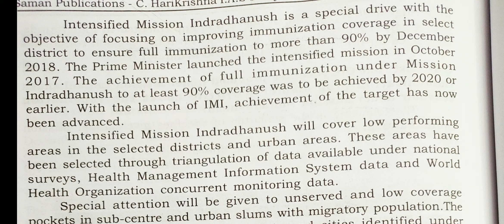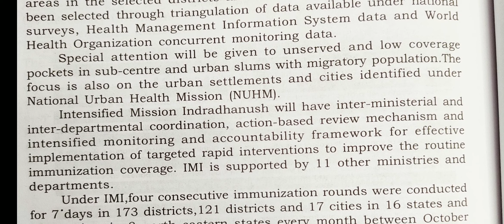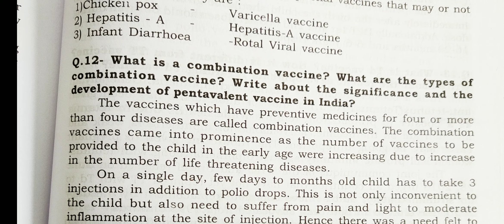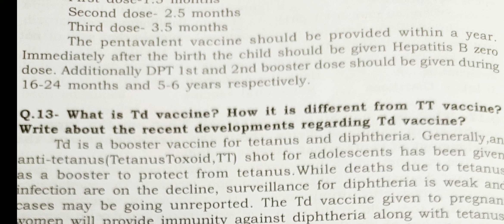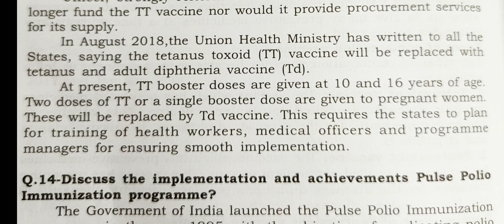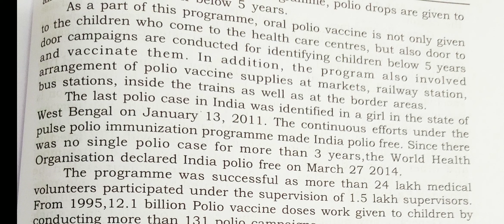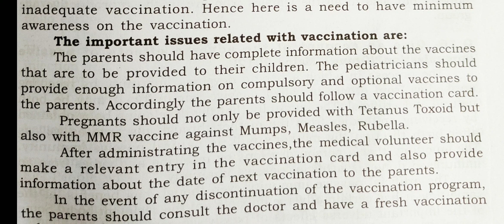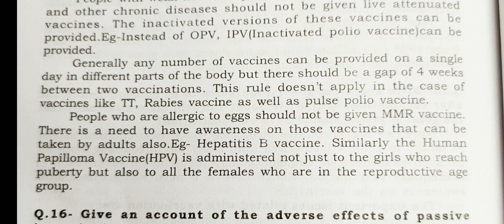Science and technology for group 1 mains appsc unit 8 vaccines part 3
Science and technology, upsc,appsc  harikrishna sir's snt quick revision